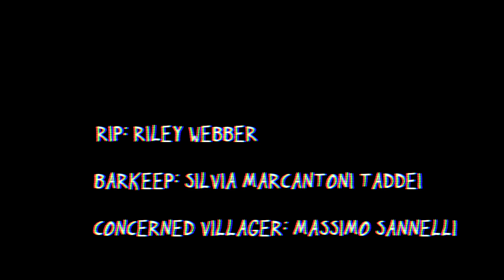Rip the Falcon | Episode 4 STORYBOARD WIP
Animatic of Rip the Falcon Episode 4

Featuring talents of performance arts duo @animaenoctis

Work in Progress and in production

I have been busy with commissioned work and wanted to share this to tie Rip the Falcon fans over until the full episode is finished